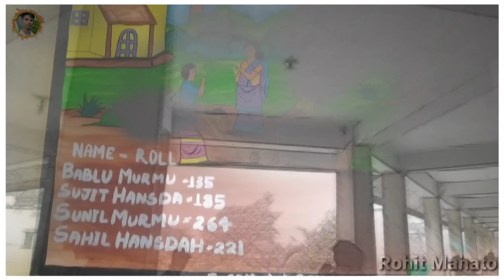Bahadur Shastri Memorial College Jamshedpur Karandih @लालबहादूर शास्त्री मेमोरियल कॉलेज करनडीह